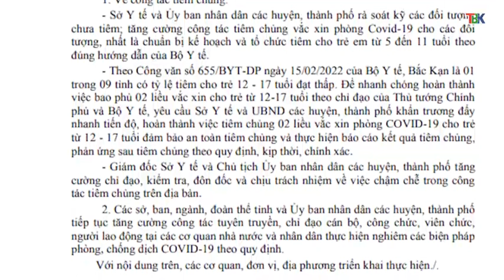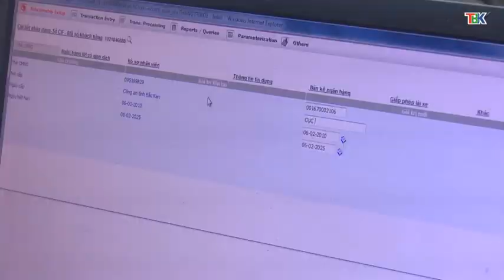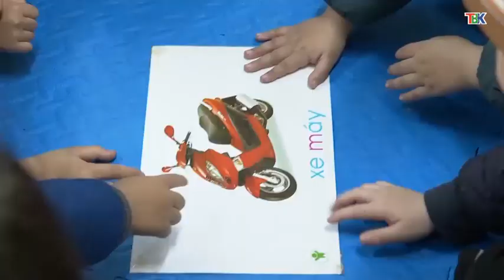17-02 Thời sự_ trưa. chuyển đổi đất nương rẫy kém hiệu quả sang trồng rừng. ''backantv.vn''